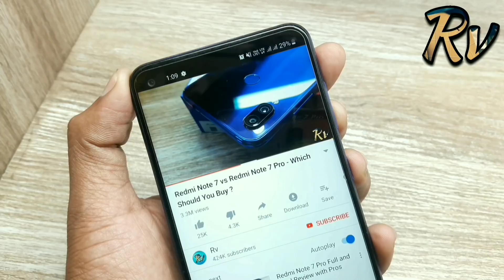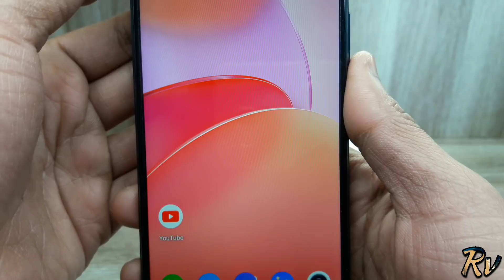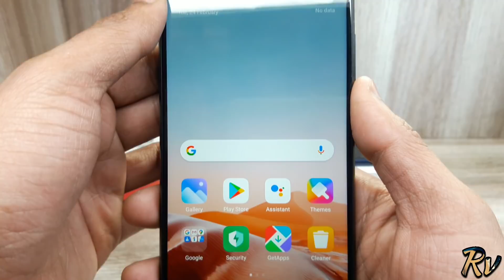Vivo Y12S vs Redmi 9 Power vs Galaxy M02S - Which Should You Buy ?